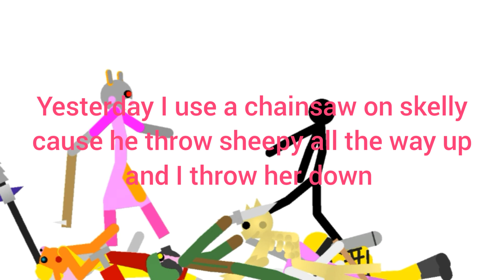Daisy vs Dino Sticknode animation